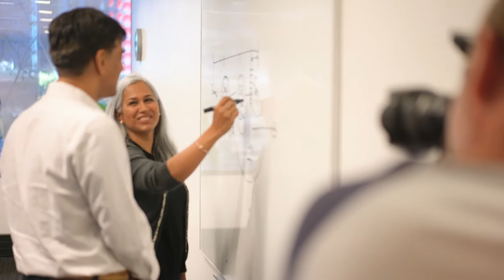Behind the scenes with Cuscal photography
Cuscal's recruitment marketing needed a fresh lick of paint so we spent a day capturing new stills of their people. We know most employees aren't pro talent, so we go to extra effort to make sure everyone is comfortable and actually enjoys the day - the images always come out much better for it. Check out all those genuine smiles!